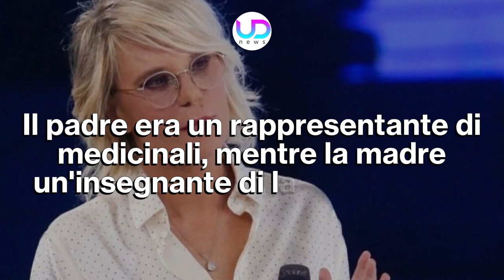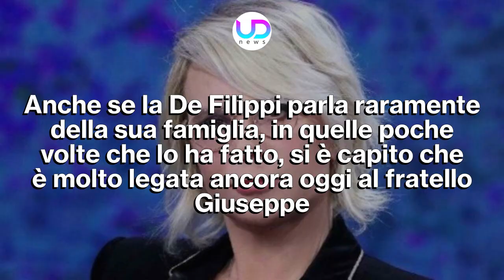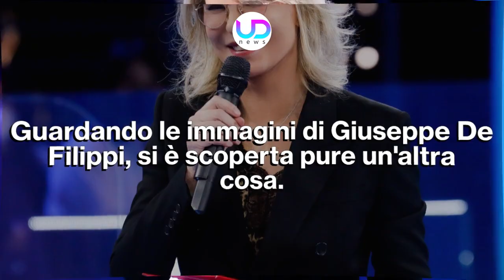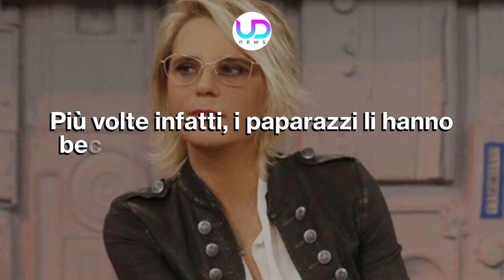Maria De Filippi: Ecco Chi è Il Fratello!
Maria De Filippi, la regina indiscussa della Tv italiana, ha un fratello più grande di lei. Si è scoperto solo di recente che il fratello Giuseppe è un noto giornalista e conduttore del Tg 5. Insomma, anche lui è un volto noto della Tv, proprio come la più celebre sorella. Ma ecco tutti i dettagli sul fratello della nostra Queen Mary.